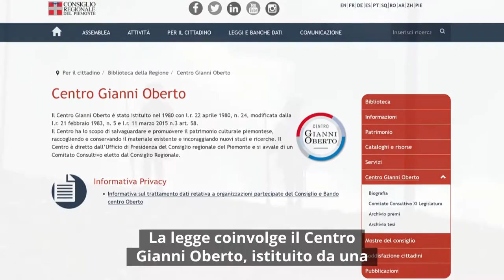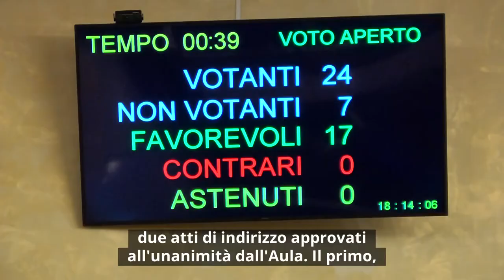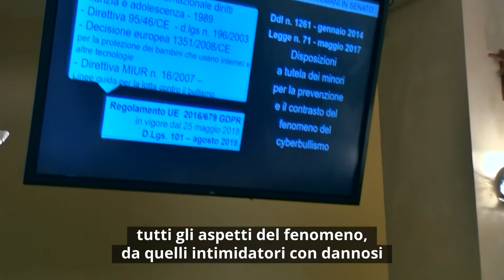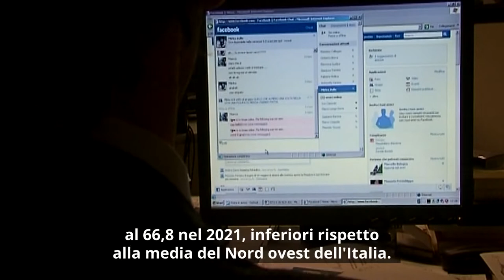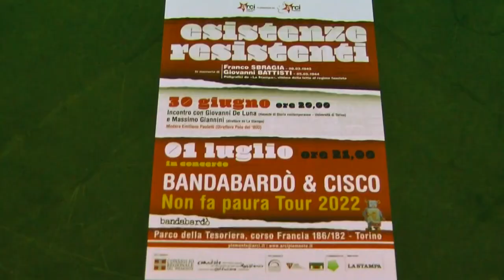Consiglio News del 6 luglio 2022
All'interno del rotocalco: Cultura, via ai bandi pluriennali; Festa del Piemonte: è iniziato il dibattito in Aula; Antiriciclaggio: il Consiglio chiede che la sede sia a Torino; Convegno su bullismo e cyberbullismo; Resistenze resistenti.